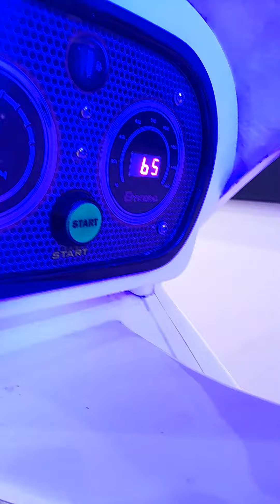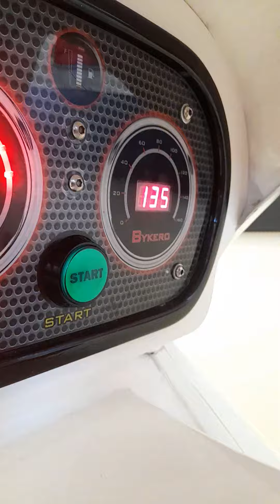Jolly Roger White Bykero Kiddie Ride